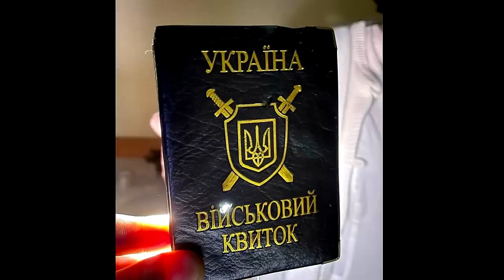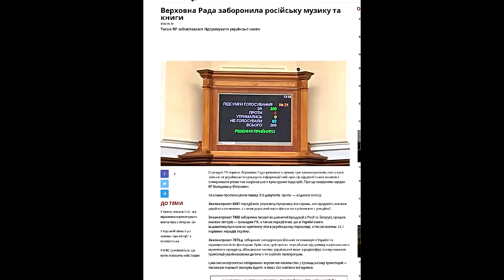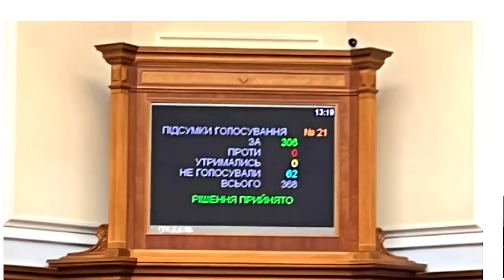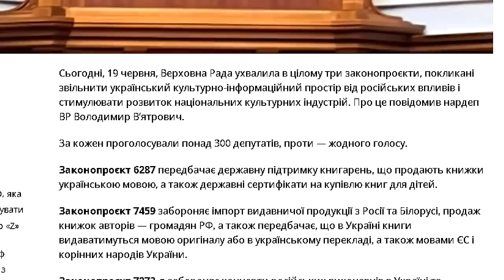ВР заборонила російське - "велика культура" в шоці.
Який розмір культури має значення?
Автори тексту Нудний Пенс, Віталій Портников: "Можливість стати собою"
Більшість фото взято з колекції музею Івана Гончара,
всі посилання в першому коментарі до ролика.